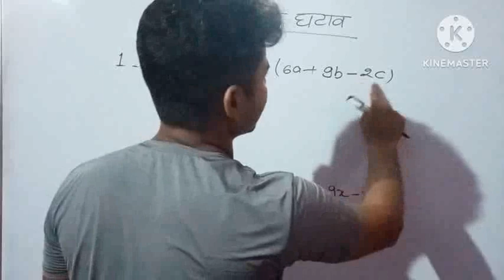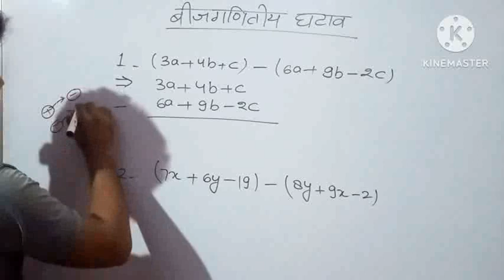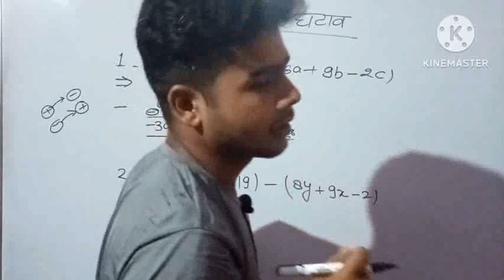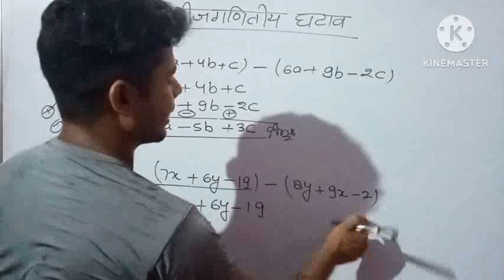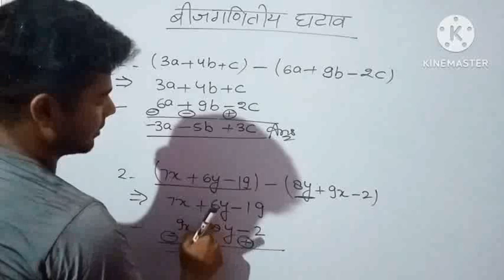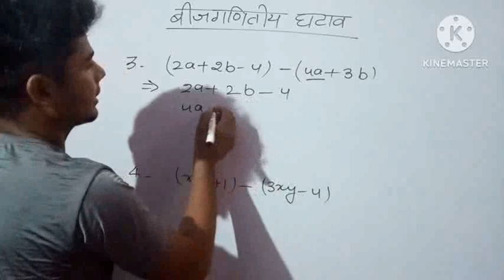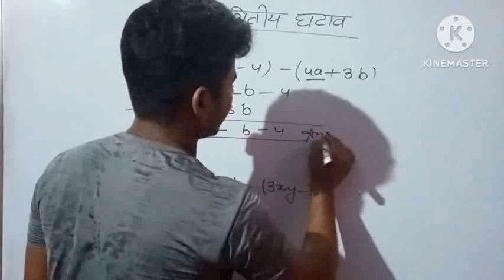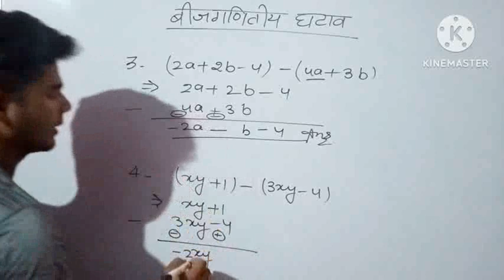बीजगणितीय घटाव। बीजगणित के घटाव।Alzebrik subtraction।Youtube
बीजगणित का घटाव,बीजगणित का घटाव कैसे बनाए,बीजगणित घटाव,बीजगणित,बीजगणित का घटाव कैसे बनेगा,बीजगणित का घटाना,बीजगणित का सूत्र,बीजगणित का घटाव करना सीखे,बीजगणित का घटाव कैसे निकले,बीजगणित का घटाव कैसे बनाये,बीजगणित का जोड़ घटाना,बीजगणितीय,बीजगणित का घटाना सीखें .,बीजगणित का जोड़ घटाव गुणा भाग बनाना सीखे,बीजगणित का ghatav,बीजगणित का जोड़ घटाना गुणा भाग,बीजगणित का गुणा कैसे बनाये,बीजगणित के महत्वपूर्ण सूत्र,बीजगणित का जोड़,बीजगणित का घटाओ करते है .